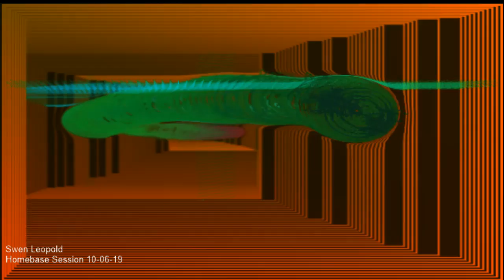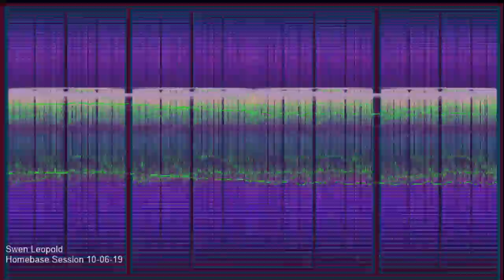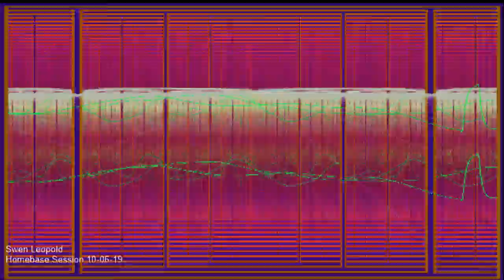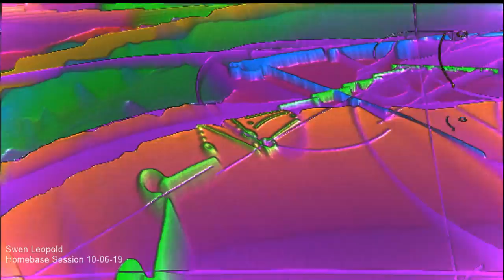Homebase Set 10-06-19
2h-Set of Techno, Acid, Hard -Deep- and Tech House, Classic Techno... mixed by Swen Leopold

Tracklist:

Ekinoxe - Goa Experience (1994)
Inner Light - Phantasia (1991)
VI - Musumeci
Nostalgia for lost Futures - Two Sided Agency  (2017)
Falling (Original Mix) - Thomas Schumacher (2017)
Gwar is not the Answer  - Acid Pauli (2007)
A Different Day - Oscar L. Matt Sassari (2019)
Hor - Rod (2017)
Nimbus - Victor Ruiz (2018)
Exoplanet (Original Mix) - Hell Driver (2018)
Ficken? #3 - Thomas Schumacher (1996)
Second Legion - G-Man (1996)
Distance - Ian Pooley (1996)
Play with the Voice (in Germany) - Joe T. Venelli (1994)
G Theme - Mark Broom (2019)
Memory (Original Mix) - Paul Nazca (2017)
Gravity - Mind Against (2017)
Fuego (Julian Jeweil Remix) - Dubfire & Oliver Huntemann (2016)
Pulzar - Regal (2012)
Kai - Ebi (1994)
Solaris - Virtuality (1994)